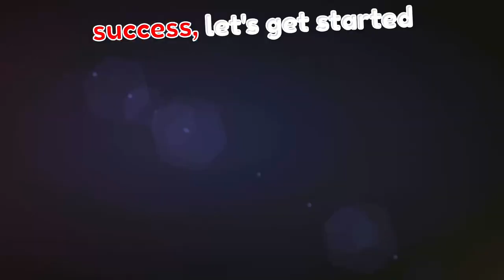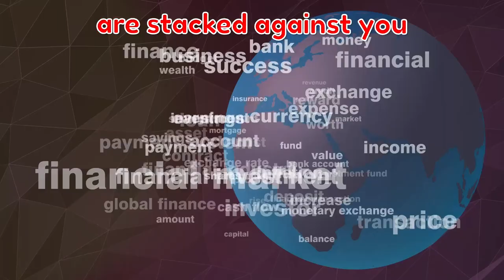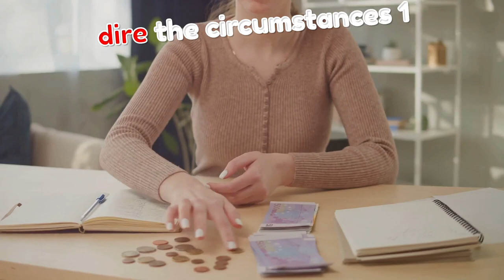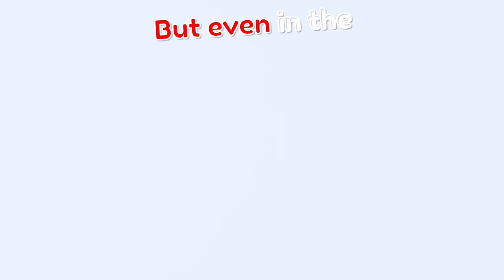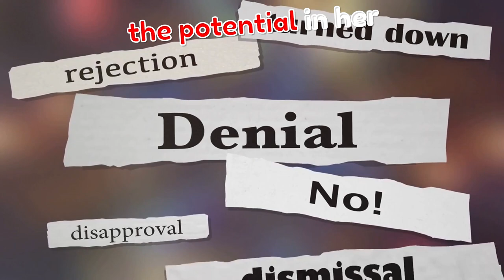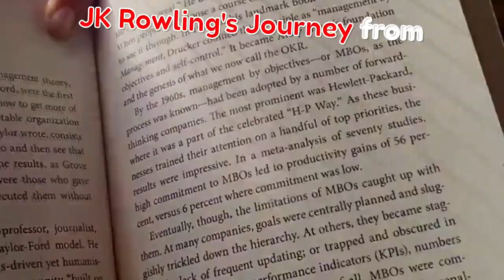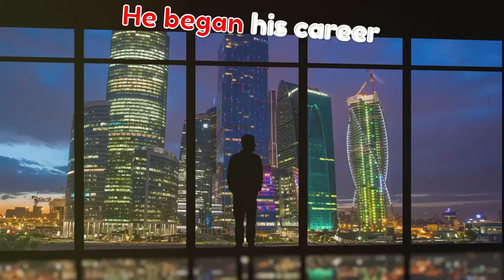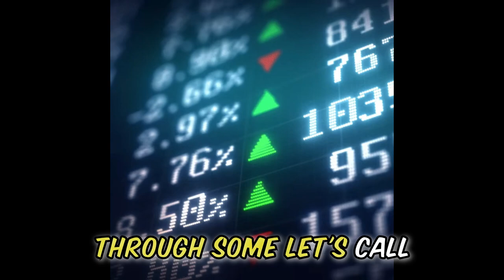Millionaire Stories Unveiled: 5 Real Investment Wins!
In this eye-opening video, 5 millionaires reveal their investment strategies that have led to incredible profits. Learn from real-life success stories and gain valuable insights into how the wealthy make their money work for them. Whether you're a seasoned investor or just starting out, these investment secrets are sure to inspire and guide you towards financial success. Watch now and discover the key to achieving insane profit through smart investments!

00:00 Welcome to Millionaire Secrets Unveiled (Intro)
00:25 From Homeless to Wall Street
01:46 From Rural Poverty to Media Mogul
02:53 From Welfare to Literary Wizardry
08:02 From Souvenir Shop to Real Estate Royalty
09:14 From Immigrant to Fashion Icon
10:34 Your Journey to Financial Freedom Starts Now (Outro)